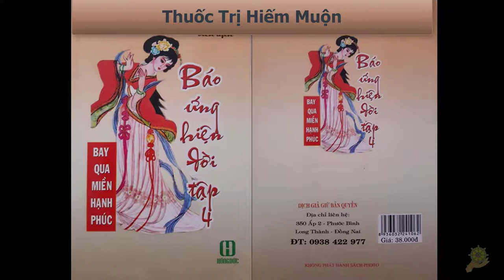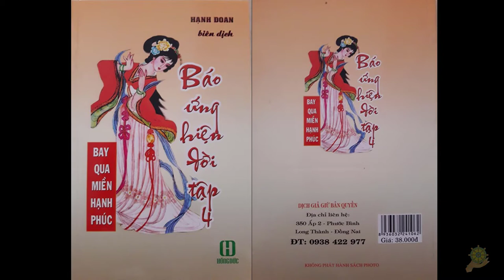15 Thuốc Trị Hiếm Muộn [Báo Ứng Hiện Đời Tâp 4] - Hạnh Đoan - Bay Qua Miền Hạnh Phúc